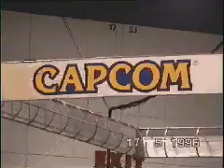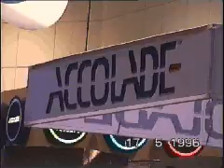E3 1996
Kleiner Videomix von der E3 1996. Leider recht wenige Infos über Spiele, dafür mehr Szenen von den Shows.